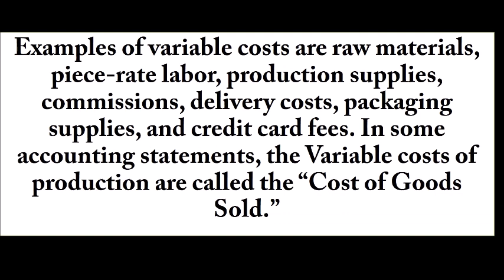What is variable cost ?